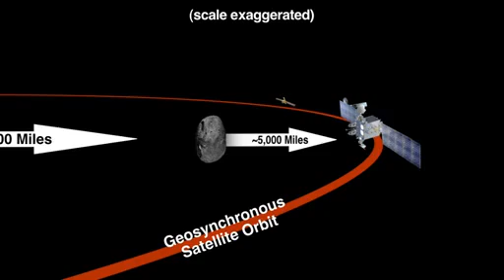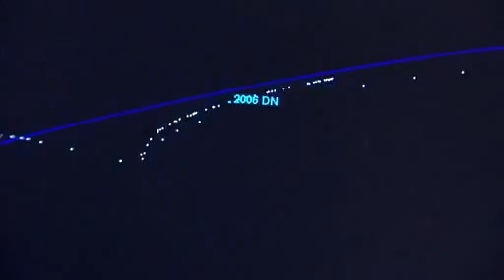Asteroid 2012 DA14 5 Surprising Facts About Friday's Earth Flyby Feb 15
Asteroid 2012 DA14: 5 Surprising Facts About Friday's Earth Flyby
While there is no chance that asteroid 2012 DA14 will hit Earth this Friday (Feb. 15), the asteroid's flyby is history-making for several other reasons.
For one thing, scientists will have the unprecedented chance to get an up close and personal view of the near-Earth asteroid, which is half the size of a football, as it passes by the planet at a distance of just 17,200 miles (27,000 kilometers).
Here are a few strange and interesting facts about the asteroid 2012 da14 to prepare you for Friday's close approach:
This is asteroid 2012 DA14's closest pass ever
Using intricate mapping techniques, researchers have already plotted the 150-foot (45 meters) space rock's trajectory far out into the future. When the asteroid flies by Earth, the planet's gravity will force the asteroid into a new orbit that won't bring it this close to the Earth for years to come. [Asteroid 2012 DA14's Close Shave Explained (Infographic)]
Asteroids like 2012 DA14 have hit Earth before
Scientists think the "Tunguska Event" over Siberia in 1908 was caused by a 100-foot (30 m) asteroid. This space rock exploded in midair, leveling trees across 825 square miles (2,137 square km) in the region.
If 2012 DA14 did enter Earth's atmosphere, it probably would react similarly — exploding above the ground and causing destruction over a wide area, but not endangering human civilization or causing other major global problems.
2012 DA14 was discovered by amateur astronomers
At the time, the asteroid was about 2.7 million miles (4.3 million km) away from Earth. After the group reported the finding, NASA and other space agency scientists began tracking the asteroid to track its path and make sure it posed no threat to the planet.
Its closest approach point will be over Sumatra
On Friday, when asteroid 2012 DA14 approaches within 17,200 miles (27,000 kilometers) of Earth, it will be over Sumatra, Indonesia at its closest point while zipping by the planet. That's just one-thirteenth the average distance from Earth to the moon.
At its closest approach on Friday at 2:24 p.m. EST (1924 GMT), the asteroid will be 5,000 miles (8,000 km) closer to Earth than the ring of GPS, weather and communications satellites in orbit around the planet. Still, the satellites and the planet are safe from impact, researchers say.
Asteroids like 2012 DA14 fly by Earth every 40 years
Based on a statistical analysis, NASA researchers have found that asteroids like 2012 DA14 only graze Earth this closely once every 40 years or so. Similar asteroids can actually hit the Earth once every 1,200 years.
Larger asteroids are even less likely to give the planet such a close shave. NASA researchers say that their Near Earth Object Program has helped to detect and track 90 percent of the largest near-Earth asteroids, and so far none of these behemoths are known to pose an impact threat in the foreseeable future.
NASA will also be live-streaming the flyby via a telescope at NASA's Marshall Space Flight Center in Huntsville, Ala. from 6 p.m. to 9 p.m. ET (2100 to 0200 Feb. 16 GMT) on Friday.